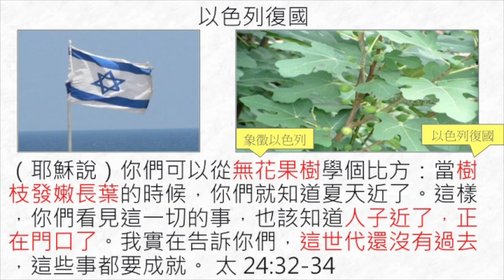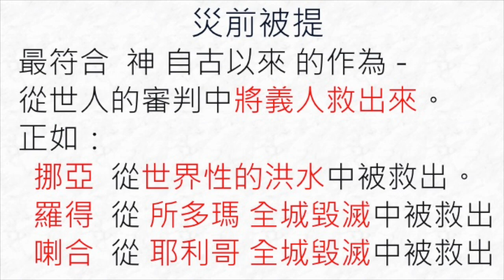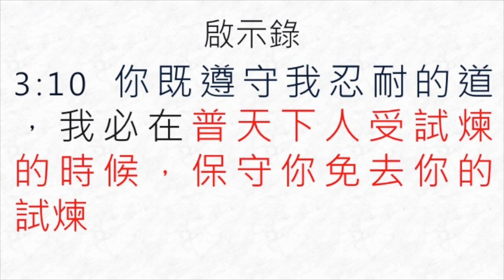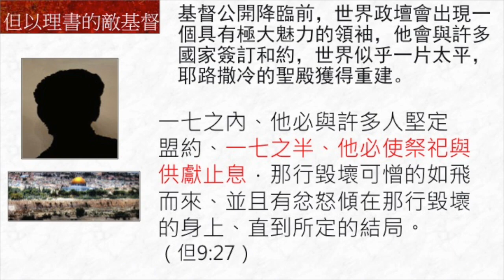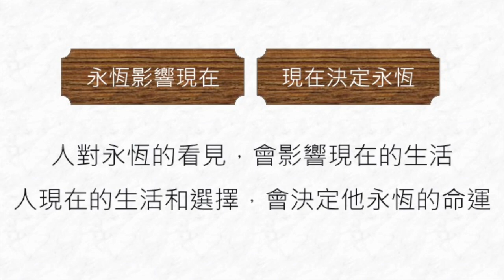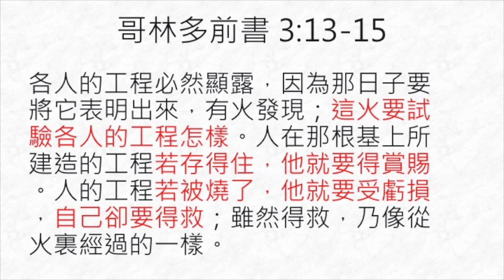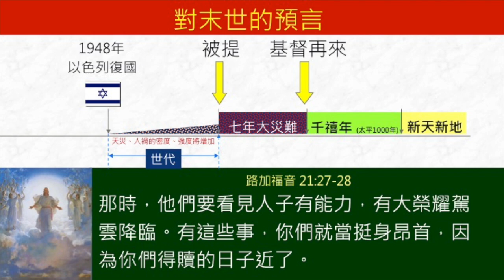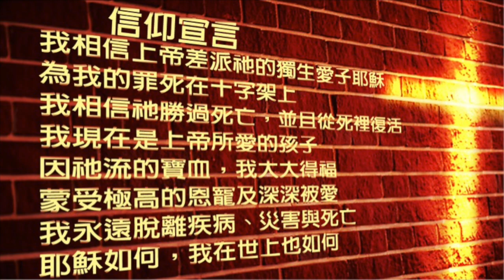末日被提（二）-滿足的賞賜｜取去一個，撇下一個？｜恩典主日信息｜洪鉅晰牧師｜恩寵教會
想更多了解我們，歡迎參加「恩寵教會」主日聚會～或是加入粉絲專頁，相關資訊都在裡面喔！